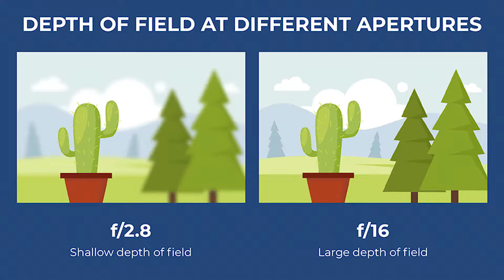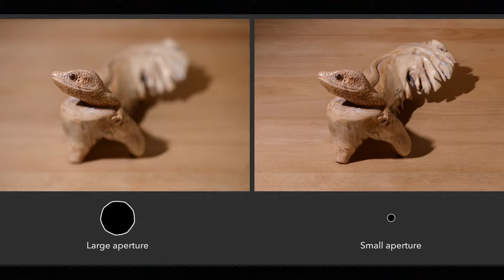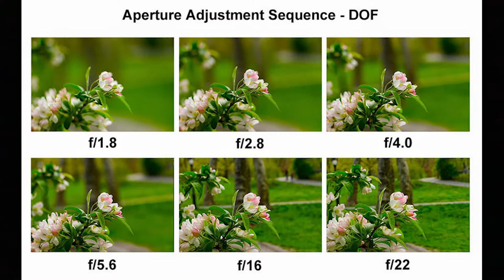Aperture Explained! Easiest Way! You Wont Forget!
Aperture Explained! What is Aperture in Photography? In this Hindi Photography Lesson video, you will get to learn how Aperture allows you to control the light and the depth of field. In this video I will be talking about how aperture works inside a camera lens and how it affects the photos in your camera. Aperture is one of the elements of exposure triangle in photography.